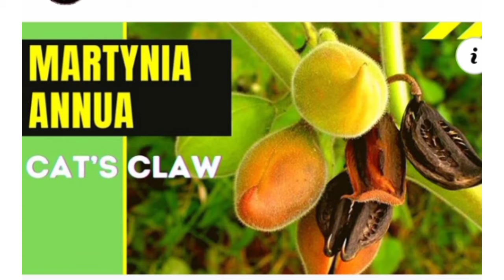botanicalnames Botanical Names with pictures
plants botanical names with pictures